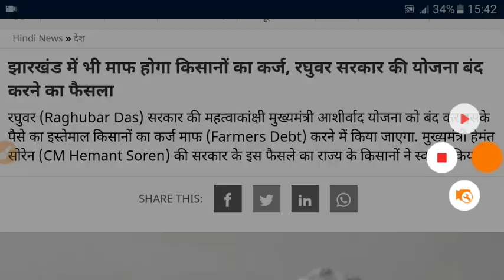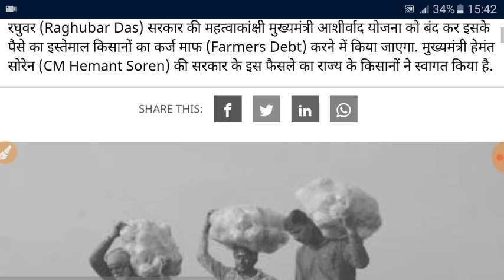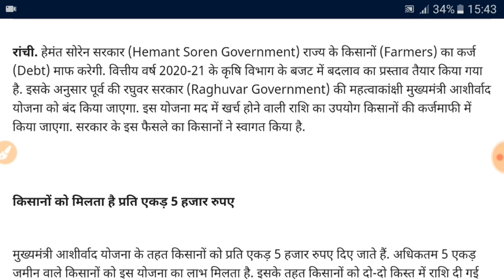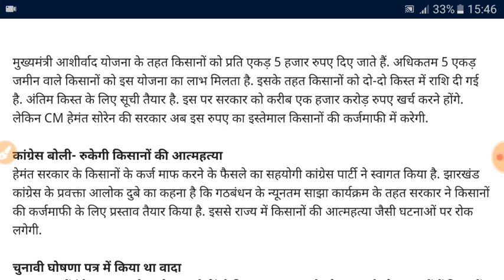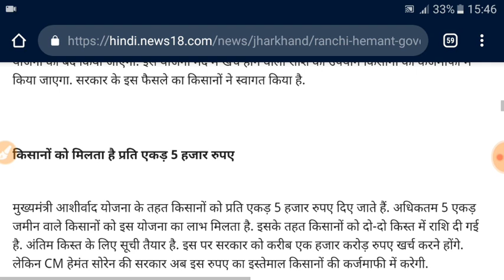प्रधानमंत्री किसान कर्जमाफी 2020, 7 मार्च से शुरू , आज की ताजा खबर । 2 लाख की KCC माफी